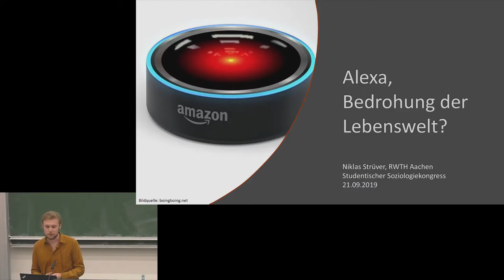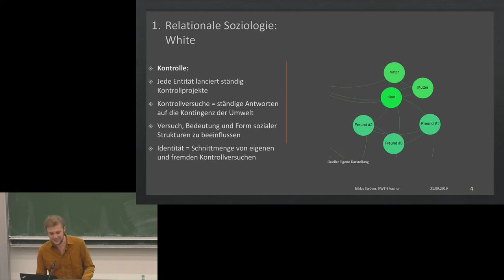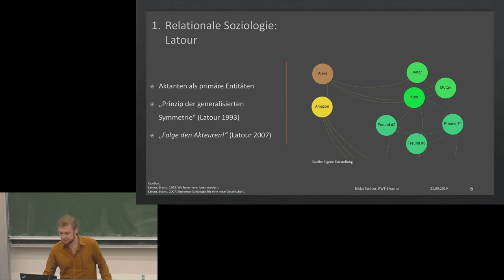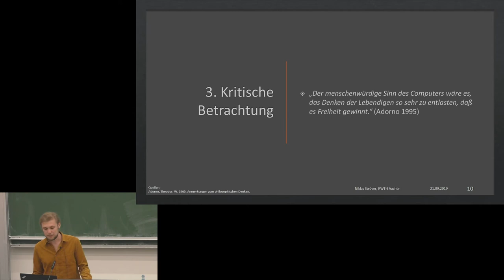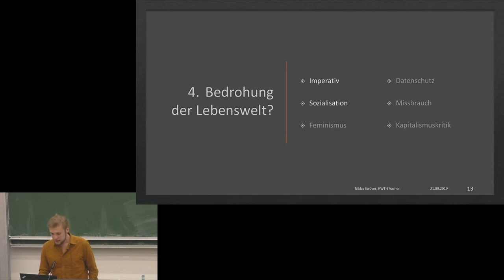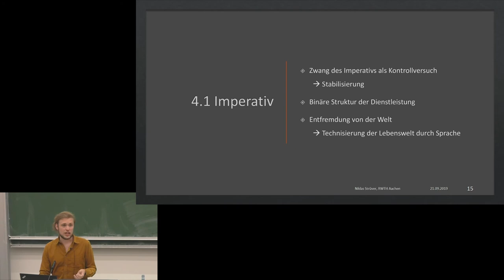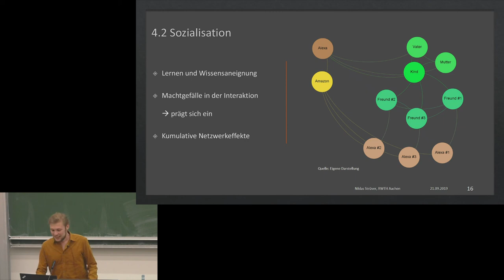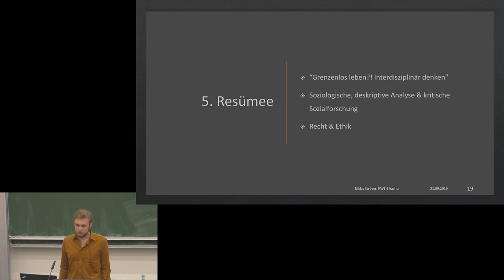Alexa, Bedrohung der Lebenswelt? Von Niklas Strüver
Dieser Beitrag soll aufzeigen, wie intelligente Sprachassistenten einen Einfluss auf das soziale Leben nehmen können. Verschiedenste alltägliche Bereiche bergen unterschiedliche Eigenlogiken und demnach mögliche Reibungspunkte mit der Technik. Diese Entwicklungen können schlussendlich vor dem Hintergrund der Herstellerfirmen der Geräte betrachtet werden.

Ein Vortrag im Rahmen des siebten studentischen Soziologiekongress in Bochum.